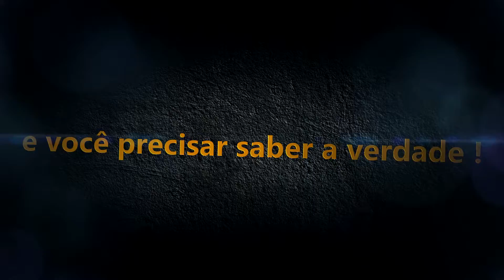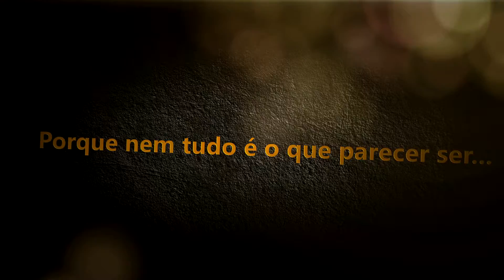Aletheia 001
ALETHEIA #001 - Aquilo que era para ser a simples inauguração de um túnel nos Alpes Suiços, virou uma celebração satânica repleta de ritos maçonicos, de bruxaria e da nova ordem mundial.